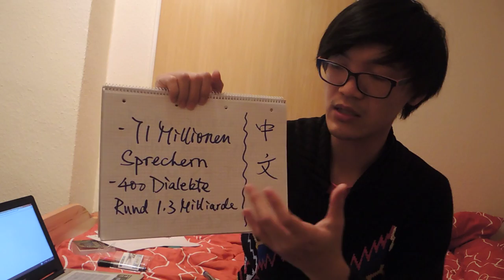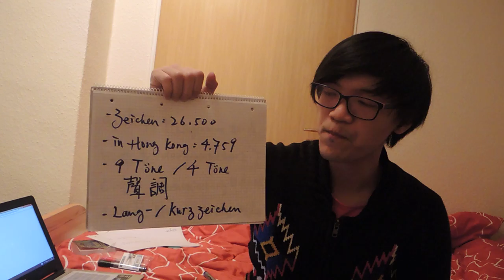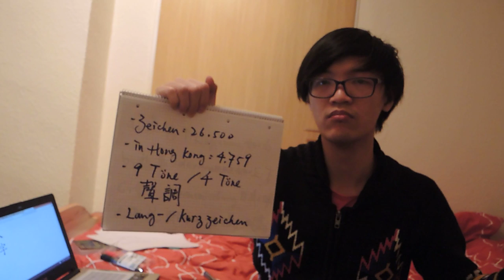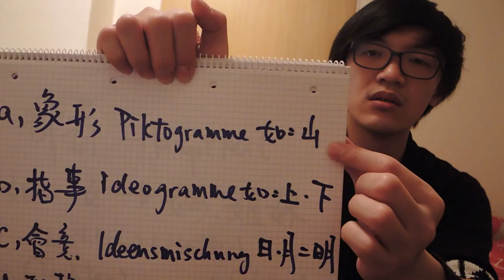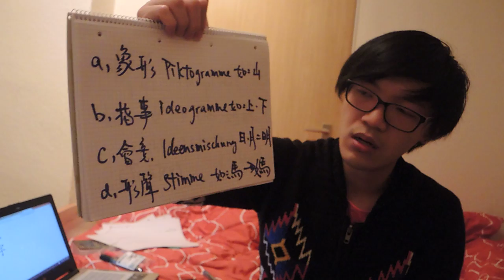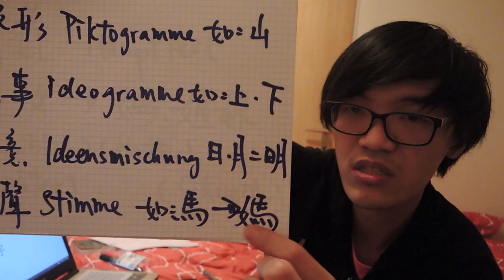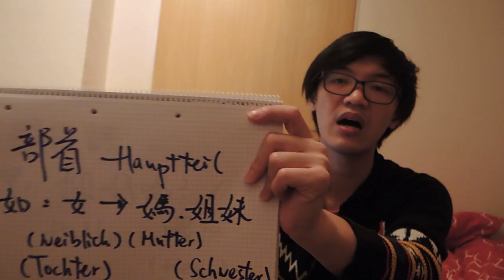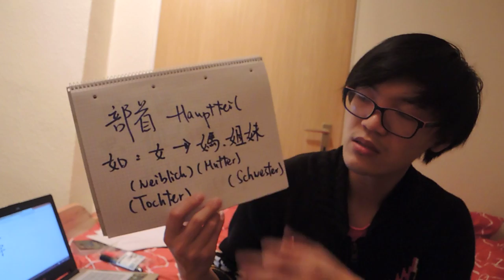Kantonesisch Kapitel 0 -- Hintergrund der chinesischen Sprache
Heute geht es um dem allgemeinen Hintergrund der chinesischen Sprache:

1) Wer bin ich? Was mache ich hier? 0:00 - 1:25

2) Was ist Kantonesisch? 1:26 - 4:02

3) Wie viele Zeichen gibt es in chinesisch? 4:02 - 6:29
-- etwa 26,500
-- in Hong Kong : 4,750

4) ** Wie formuliert man ein Wort? ** 6:29 - 13:00
-- 象形  Piktogramme
-- 指事  Ideogramme
-- 會意  Ideensmischung
-- 形聲  Stimme
-- 部首  Hauptteil

5) Schlusswort : 13:58 - 16:13
-- Warum ist Kantonesisch welt zu lernen?

Ich bin Oranch aus Hongkong, ein Student in der Hong Kong Baptist University (European Studies -- German Stream). Im Moment bin ich in Deutschland als Austauschstudent in Leuphana Universität und später in Berlin als Pratikant.

Relativ hab ich ganz wenige Gelegenheit hier deutsch zu üben. Deswegen mache ich selbst ein Programme, meine Muttersprache -- Kantonesisch, zu erklären. Das ist ein Dialekt von chinesisch, aber das altestes Form der chinesischen Sprache.

Weiter diskutieren:

1) Facebook : Oranch Naranja Cheung //